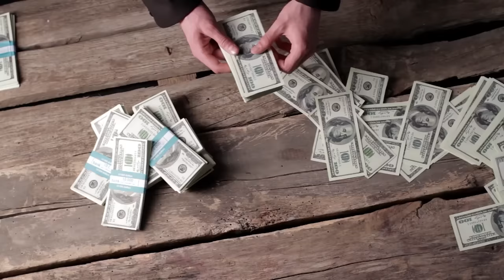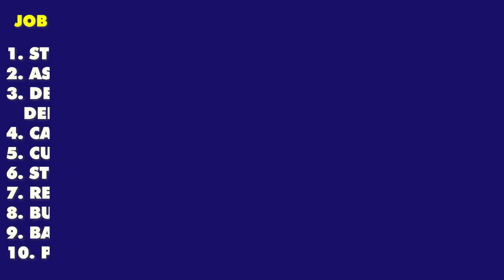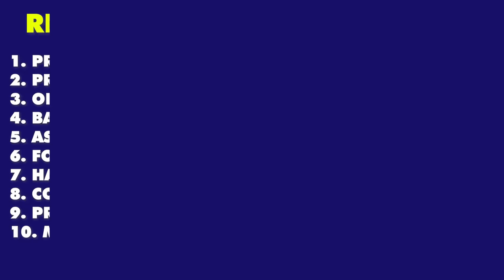Supermarket Jobs in New Zealand | How to find Supermarket Jobs in New Zealand from India | Salary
In this video, we will talk about Supermarket Jobs in New Zealand | How to find Supermarket Jobs in New Zealand from India | Salary

Or
flywithgarry@okaxis